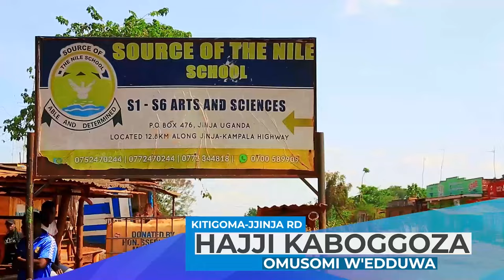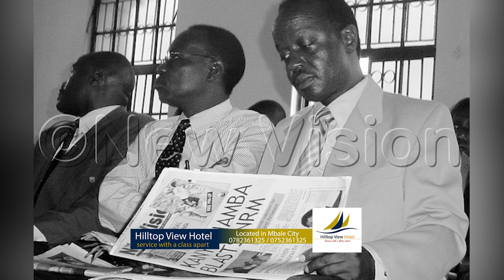KKOOTI NE POLIISI TEBAMANYI YATWALA BYA BUGAGGA BWA DR KIYINGI